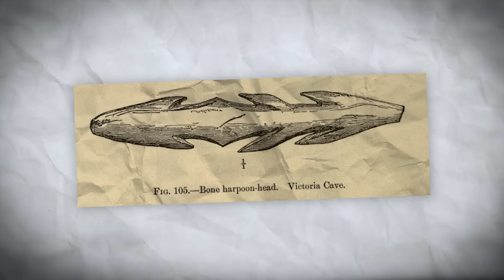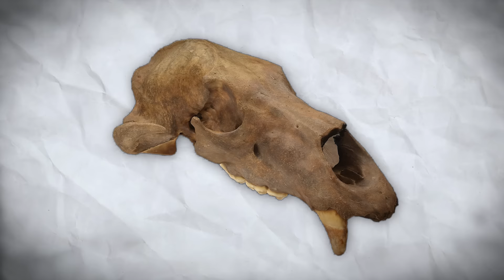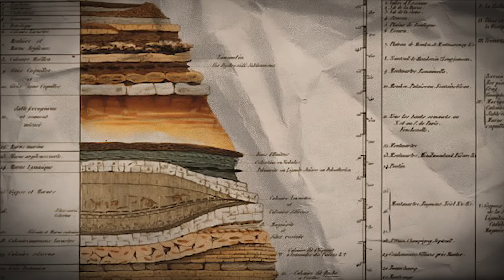Scientists Discovered An Ancient Cave Containing Mysterious Pre-Historic Bones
Scientists Discovered A Pre-Historic Cave Revealing An Ancient Secret

Scientists have made a ground breaking discovery England. Scientists Discovered A cave with a forbidden chamber that has revealed an ancient secret that might scare you. What did scientists discover inside the megalithic Victoria Cave? Why was this hidden inside a secret chamber deep within the cave? Stick around, find out the origins explained and what hidden mysteries lay hidden for centuries waiting to be discovered.